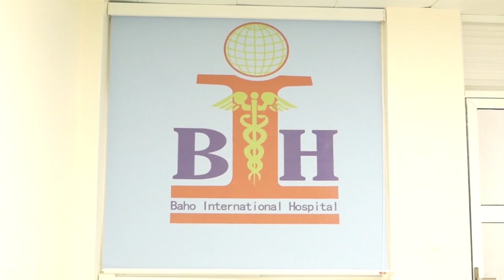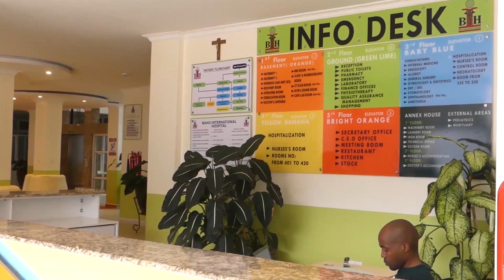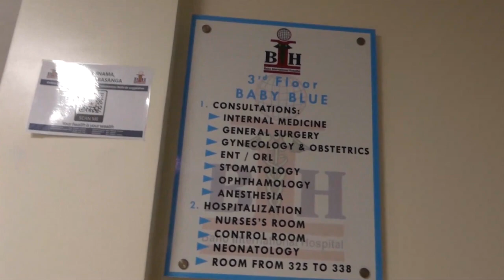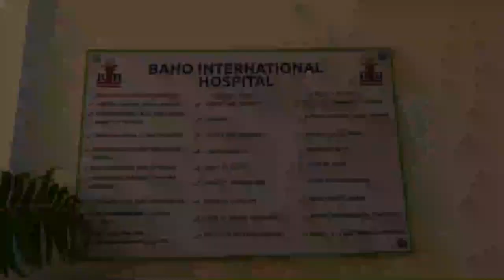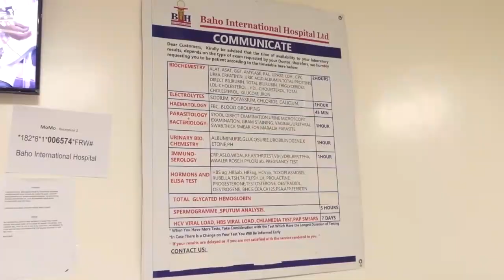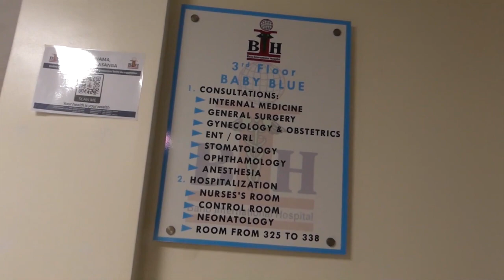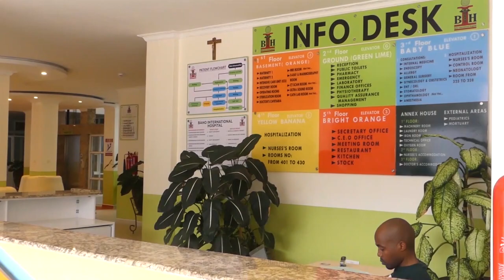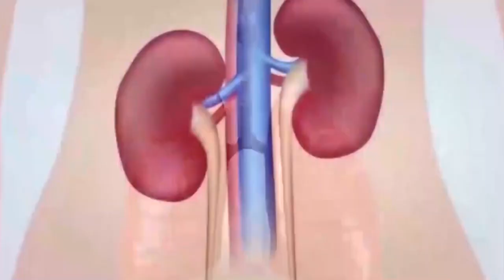Indwara y'Inzibyi Imunga Amagufwa, byinshi kuriyo hamwe na Dr MIGEZO Guido ukorera kuri B.I.H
Ibitaro mpuza mahanga byitwa Baho International Hospital bidufashije gusoba nukirwa byinshi kundwara y'Inzibyi, ufite ikibaho ushaka kujya kwivuza utahazi neza wahamagara iyi nimero ya Baho International Hospital bakakurangira:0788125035